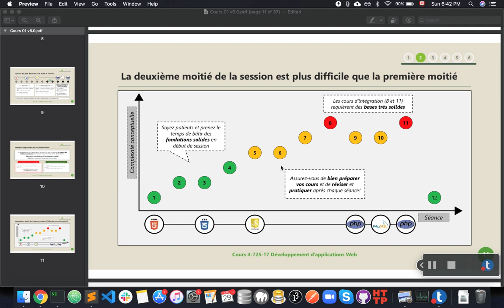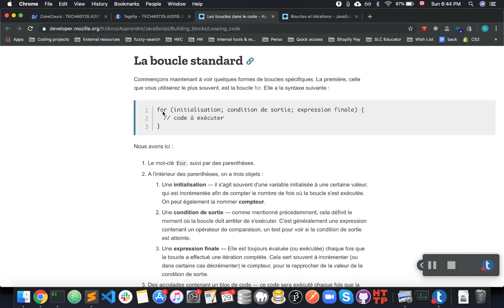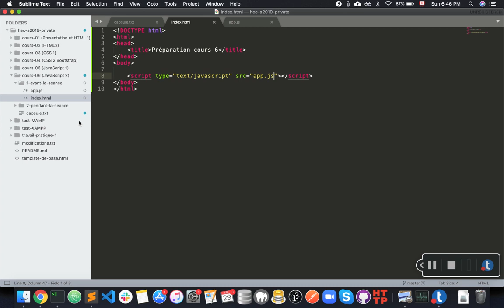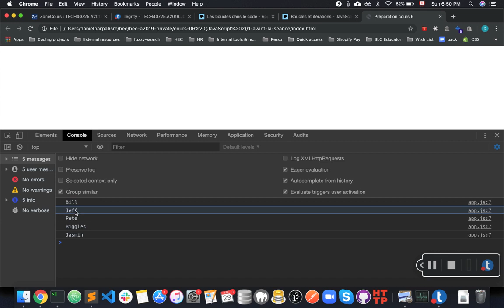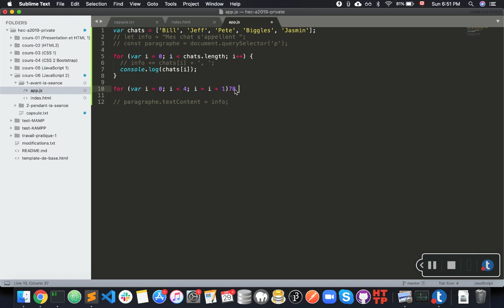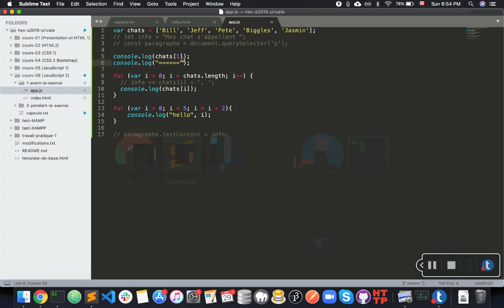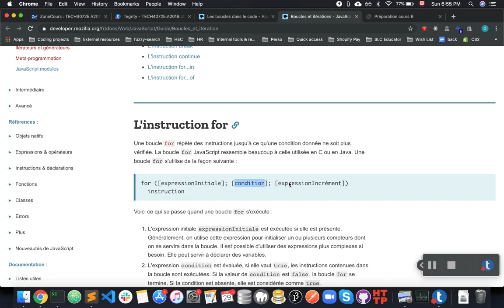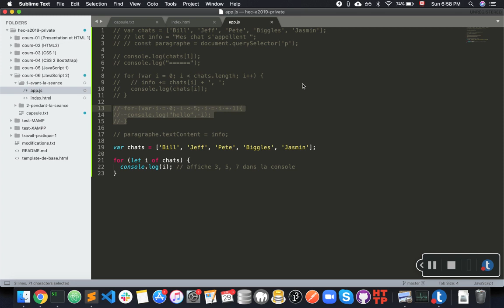Cours 06 (JavaScript 2) - Capsule de preparation